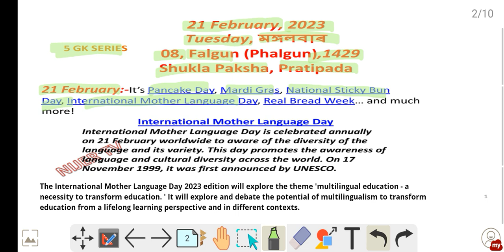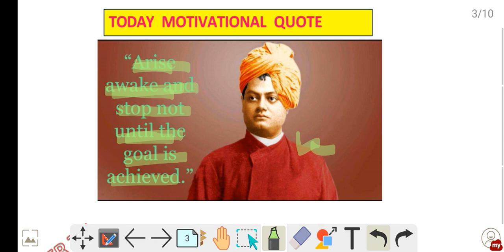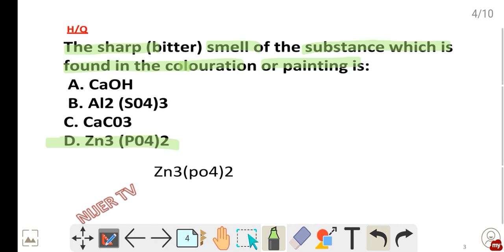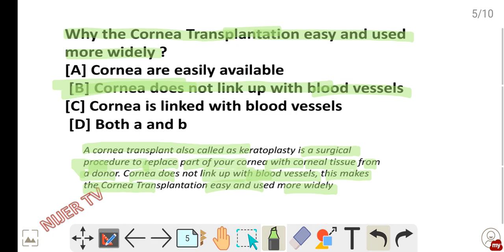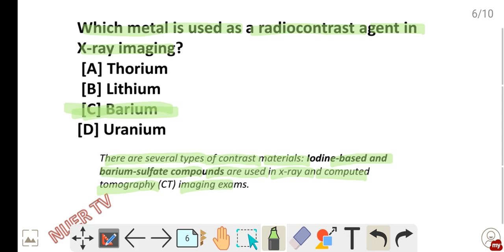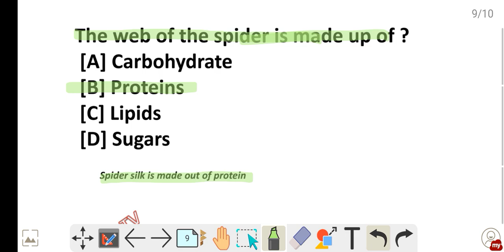Daily 5 GK SERIES।। part 35।।👍🙏